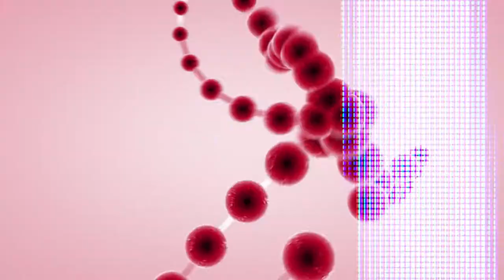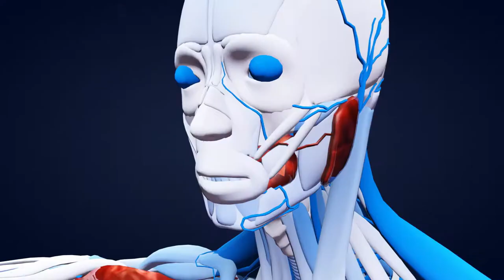The Mind of a Physician - What drives them to be the best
The Mind of a Physician -  It is possibly the most notable profession of all time time.  Med Insider TV showcases the talents and creativity of all healthcare professionals.